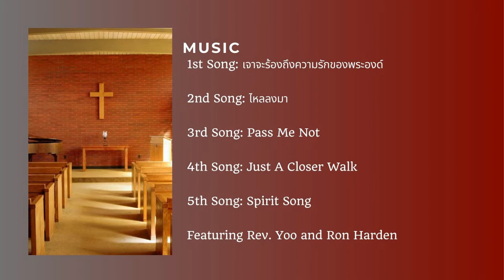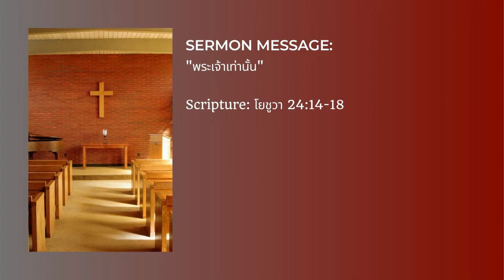Thai Service 1 16 2022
Thai Service at First Baptist Church of Loveland for 16 Jan 2022 with Rev. Irie Yoo. The Sermon Title is “พระเจ้าเท่านั้น”with the Scripture reading from โยชูวา 24:14-18.